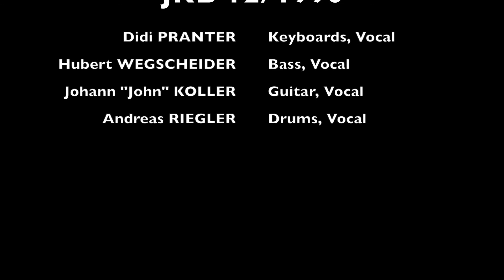NIKITA (Elton John Cover)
Die John Koller Band mit der ersten Single um Weihnachten 1990.
Die "John Koller Band" auch "Gailtal Express" genannt, wurde 1987 gegründet und bestand aus vier Militärmusikern der Militärmusik Kärnten: Ostv Johann K, Wm Hubert Wegscheider, Kpl Dietmar P. und Kpl Andreas R. waren die Protagonisten der damaligen Zeit. Alle sind beruflich der Musik bis heute treu geblieben.
Landauf - Landab wurde in dieser Zeit fleißig musiziert und das Quartett, welches von Volksmusik bis modern alles zu bieten hatte, war sehr gut im Geschäft. Im März 1991 entstand auch die erste CD mit dem Namen "Ja das ist Kärnten". Der gleichnamige Titel war auch die erste Komposition vom derzeitigen Militärkapellmeister Oberst Dietmar Pranter welche auf einem Tonträger erschienen ist. Neun Titel beinhaltet die CD und spannt einen Bogen von Kärntner Volksmusik über Schlager bis eben Nikita von Elton John. Gesungen von Dietmar Pranter, der bis heute in diesem Genre tätig ist und 2015 Militärkapellmeister der Militärmusik Kärnten wurde.